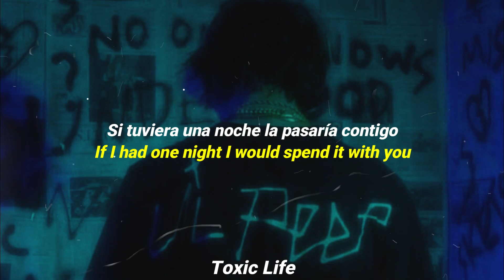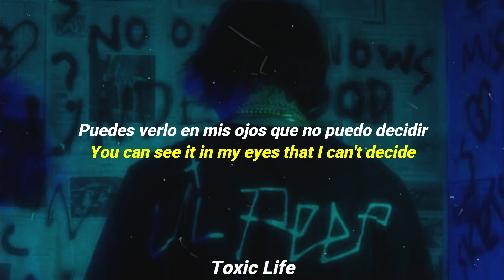Lil Peep - Tonight // Sub Español & Lyrics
Lyrics: [Intro]
The dreams
I remember my dreams
ColdWorldGang

[Verse]
If I had one night, I would spend it with you (Spend it with you)
I need help, real soon I'ma die in my room (Die in my room)
You wanna come fly too, gettin' high as the moon (As the moon)
I might spread my wings tonight (Spread my wings tonight)
I’m gon' pack my things tonight
Phone's gon' ring tonight
Hear the angels sing tonight (Hear the angels sing tonight)
No matter what you bring tonight
I'm gon' win the fight
Peep gon' make it right (Peep gon' make it right)
Passin' time, gettin' high in the candle light
Gettin' mine, I be flyin', you can stand aside
But a heart wanna die, I never live my life
You can see it in my eyes, that I can't decide
Fucked up, but my heart still beats for you
Broken heart, can't breathe in the weight of the room
Now I'm faced with the test of forgettin' you
Got the whole club packed, try gettin' through

why is lil peep called lil peep, lil peep - tonight lyrics
lil peep net worth 2021, lil peep die in peace tonight,
lil peep not tonight,
lil peep not tonight status,
lil peep not tonight legendado, lil peep tonight lyrics,